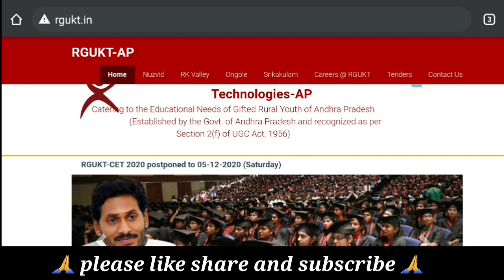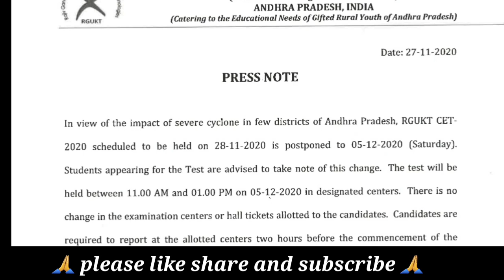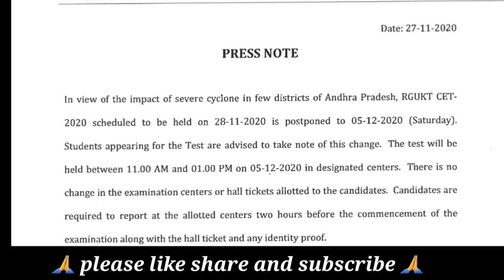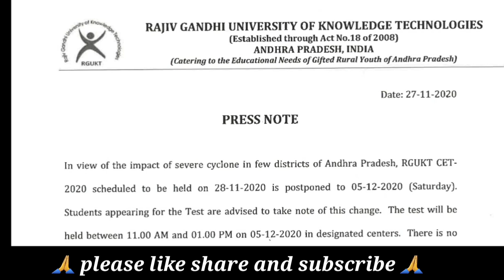RGUKT CET- 2020 / AP IIIT EXAMINATION POSTPONED ?